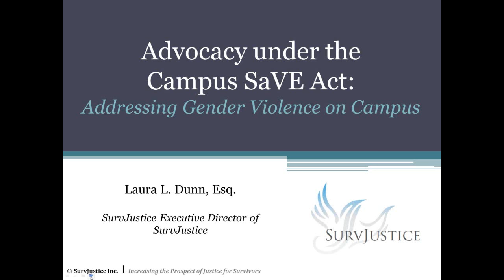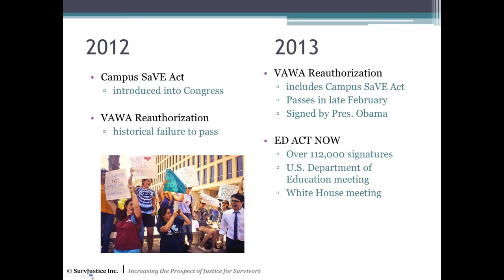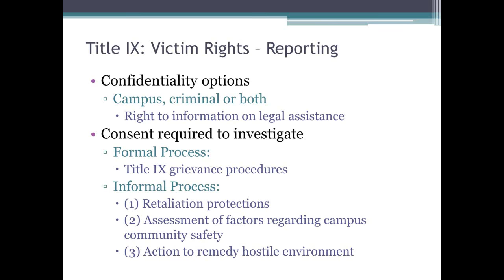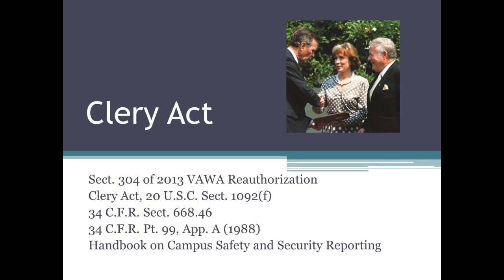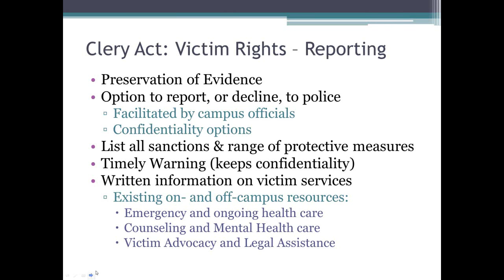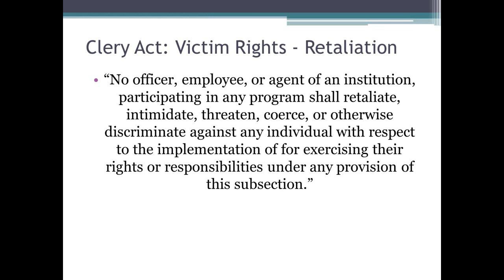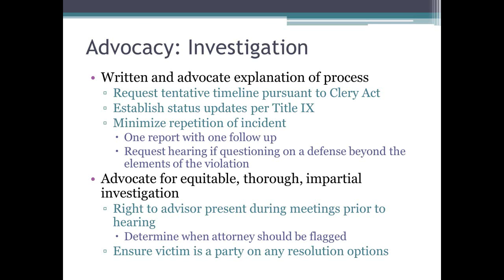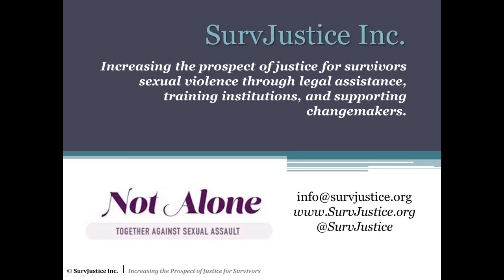Advocacy under the Campus SaVE Act_ Addressing Gender Violence on Campus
SurvJustice Founder Laura Dunn, Esq. will briefly give a background on her survivor story and national advocacy work on campus sexual violence before launching into a summary of the national movement for campus safety that has been increasing from 2010 to the present.

The webinar provides a basic understanding of applicable laws and rights for survivors with a focus on the VAWA regulations going into full effect on July 1, 2015. In addition this understanding, Dunn provides best practices for supporting survivors through the campus process as well as when to identify the need for a survivor to obtain legal counsel. The webinar ends on activism and legislative changes on the horizon.